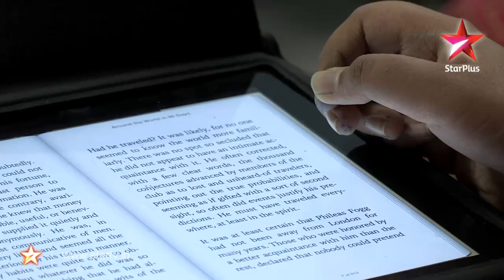Persons with Disabilities - Education for all (Part 2)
Shreya Chaturvedi is 11 and exudes an enviable zest for life. Another person with disability is Sai Prasad, who demonstrates similar enthusiasm, and he has taken flight, literally. Software engineer Krishnakant Mane writes poetry in his spare time, and climbs real mountains as well as the virtual ones created by a disabled-unfriendly world. "